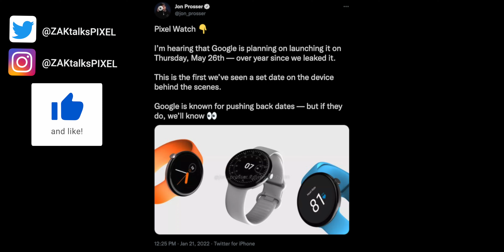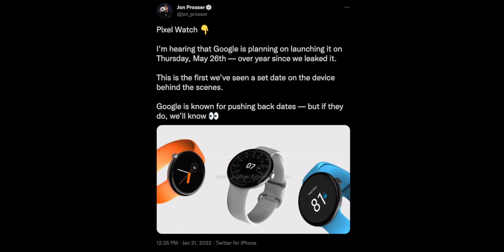Pixel Watch *LAUNCH* date! History of Google, Fitbit & Wear OS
It looks like we have an official launch date of the upcoming Pixel Watch via Jon Prosser and Front Page Tech. We also go through the history of Google acquisition of Fitbit and adding it to Wear OS.
*sources
- Pixel 6
- Pixel 6 Pro
**ANDAR wallets
⌛ Chapters ⏳
0:00 - let's go!
0:10 - Jon Prosser's tweet & release date
0:40 - WHY you should be excited
0:54 - Pixel Watch history + Fitbit
2:30 - Combining Google tech with Fitbit & Wear OS
3:03 - Your thoughts?
3:25 - Wear OS
3:39 - LIKE & SUBSCRIBE!
🙏 ZAK's Wish List 🙏
"Creator gear for @ZAKtalksTECH & @ZAKsTechLife
Gear will be used to help make videos and live-streams, as well as to make content on Instagram, Twitter, Facebook and TikTok.
** you will be credited during a show and or video, if you want to be.
✅ Connect with ZAKtalks PIXEL ✅
📺 I use @TubeBuddy to help with my videos!